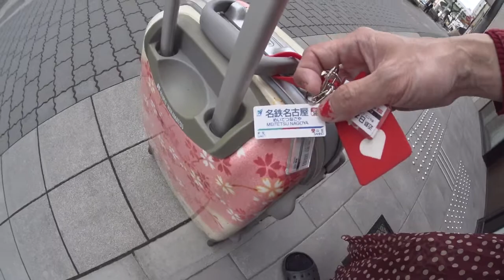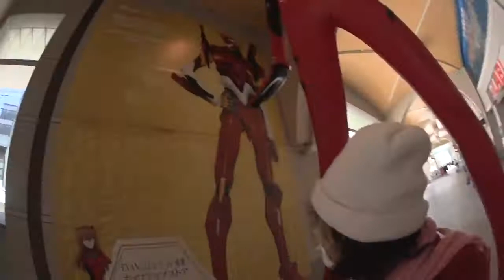🌸の春休み旅物語 25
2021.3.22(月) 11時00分